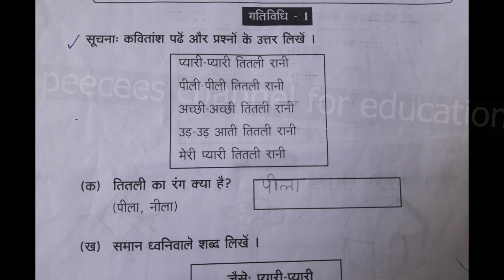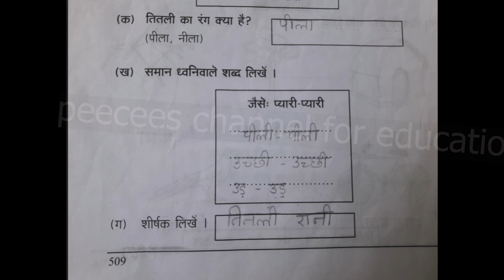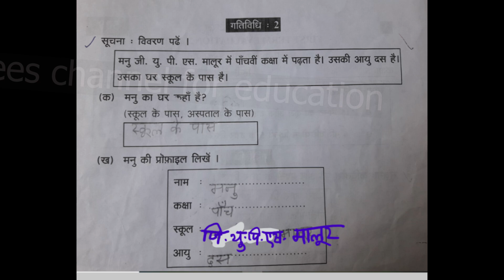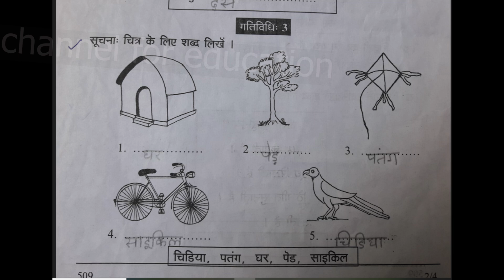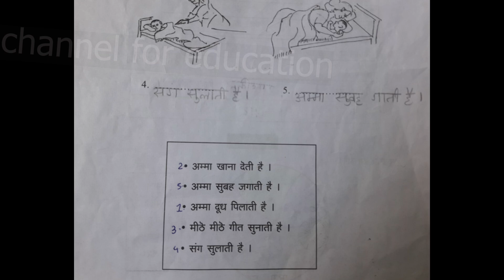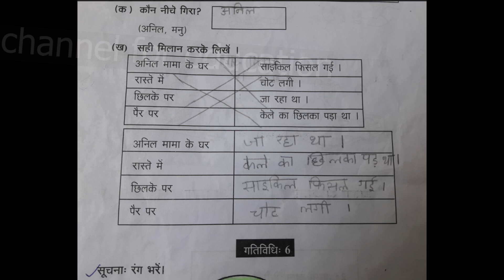CLASS 5 / HINDI / FIRST TERM Exam 2022 -23 / QUESTION PAPER WITH ANSWERS / KERALA